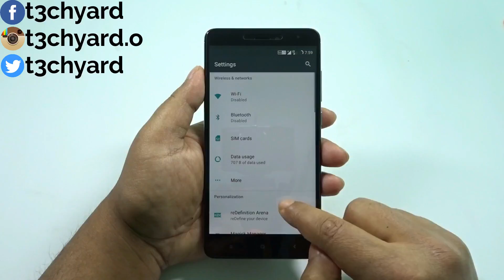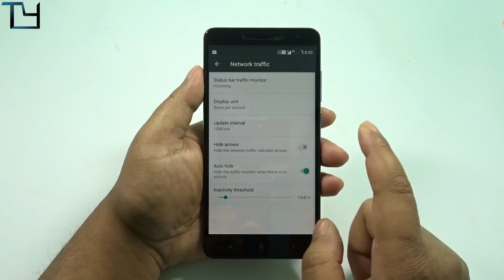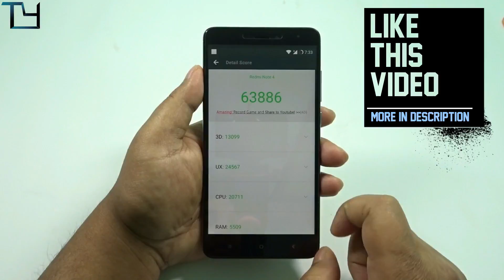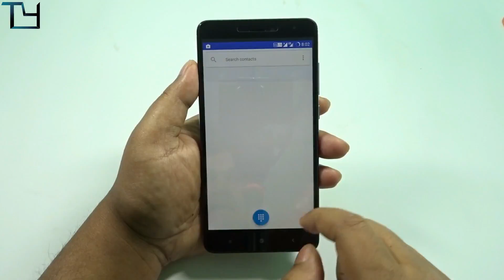DarkNess Redefined for Redmi Note 4 [mido]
[OFFICIAL] DarkNess reDefined for Redmi Note 4 [mido]

Like Our Contents? Help Us by Bookmarking This :-)